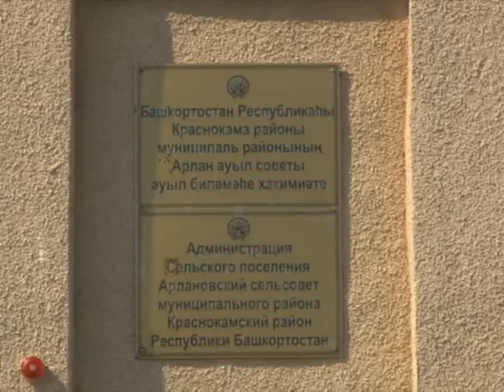2 колодца на 7 домов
Жители Новобалтачева каждый год остаются практически без воды. Старые колодца к лету пересыхают. А бурить глубокие скважины сельчанам не по карману. Когда же в их дома придет живительная влага и придет ли вообще узнаем  прямо сейчас.